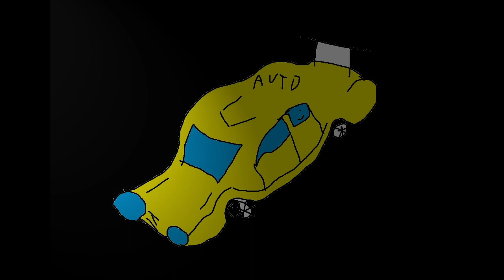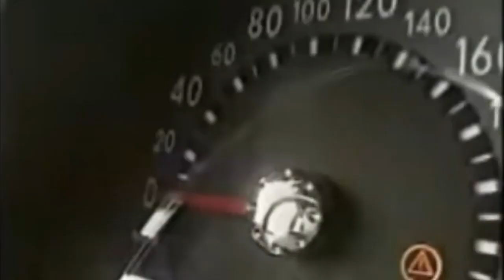Bilderbuch Maschine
Was ist euer Lieblingsauto?